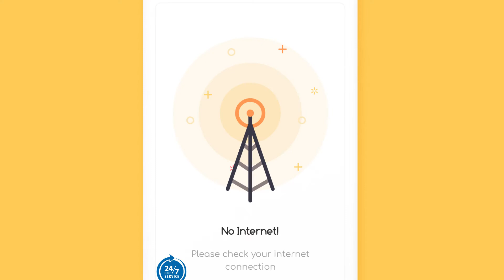NITI| NOKREK IT|HOW TO BUILD CAREER IN DIGITAL MARKETING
Welcome to Nokrek IT. INSTITUTE (NITI), Bangladesh.
NITI Offers the following courses with freelancing:
- Graphic Design with Freelancing
- Web Design with Freelancing
- Web Development with Freelancing
- Python Full Stack Web Development with Freelancing
- Ethical Hacking with Freelancing
- Video editing with Freelancing
- Digital Marketing with Freelancing
-English For Life
-WordPress Web Design and Freelancing